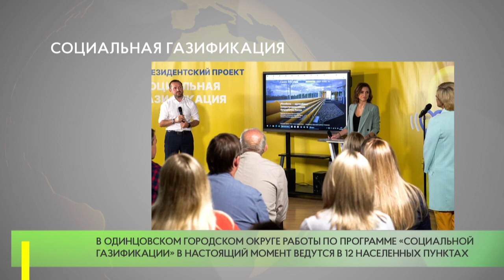Социальная газификация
В настоящий момент АО «Мособлгаз» подключает к газу более 200 подмосковных домовладений в неделю по программе «Социальной газификации». Работы по Президентскому проекту ведутся в 248 населенных пунктах региона, в стройке задействовано около 300 единиц техники. Об этом рассказал генеральный директор АО «Мособлгаз» Игорь Баранов в рамках своего еженедельного брифинга.